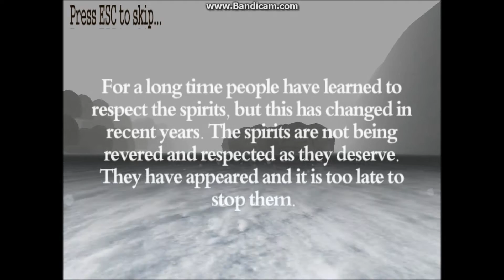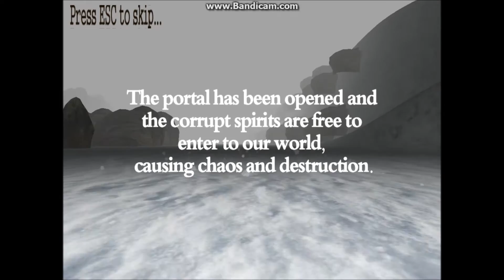Let's Play Avatar Korra:: Chase Of Sprites (Fangame)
Join me as I play the Fangame "Avatar Korra:: Chase Of Sprites"  enjoy!